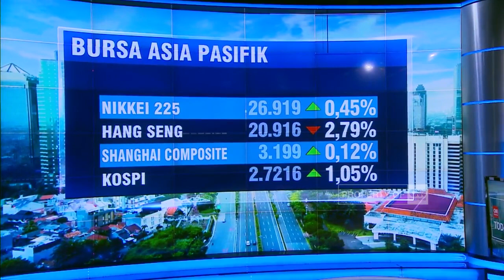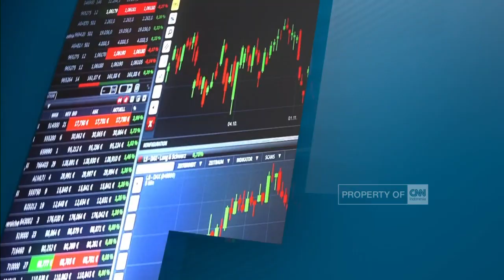Pantauan Posisi Nilai Tukar Rupiah & Perdagangan IHSG 19/04/2022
Kita akan memantau nilai tukar rupiah terhadap dolar Amerika Serikat.
Lalu bagaimana posisi IHSG pada perdagangan sesi satu hari ini. Kami ajak anda memantau posisi pembukaan indeks harga saham gabungan.